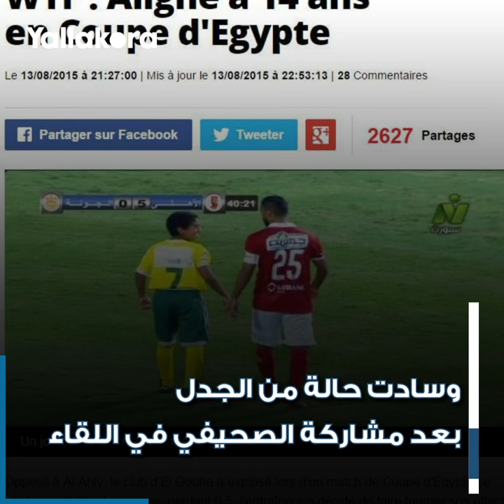بينهم مرتضى وصاحب قميص صلاح.. أطفال خطفوا الأضواء من نجوم الكرة